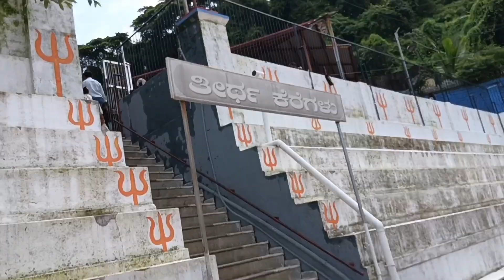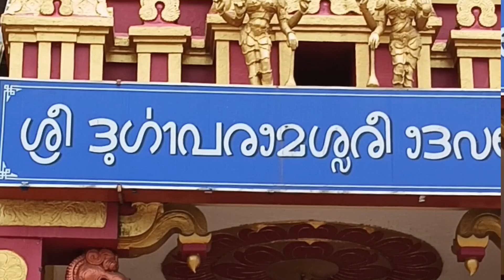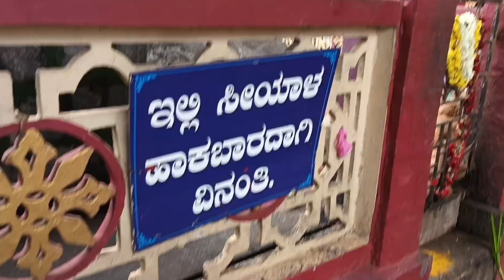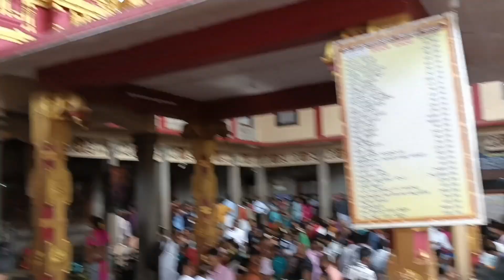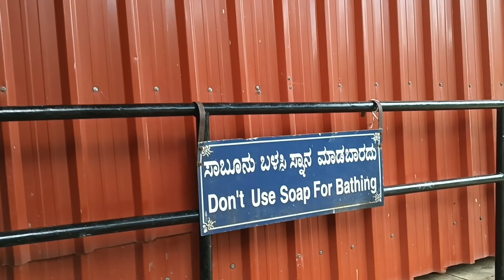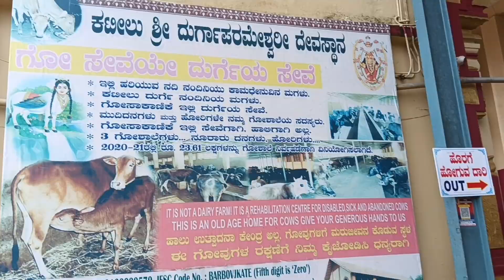kadhri manjunatha temple...Kateelu durgaparameshwari temple...Manglore||ಕಟೀಲು ದುರ್ಗಾಪರಮೇಶ್ವರಿ....